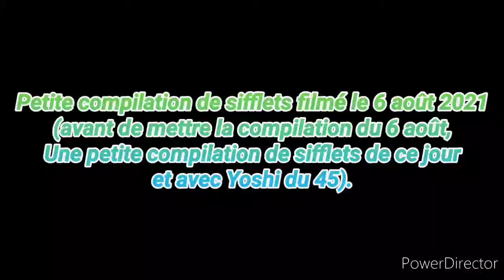Petite compilation (de 40sec) de Sifflets du 6 août 2021 à Meung-Sur-Loire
Hey, Hier j'étais avec Yoshidu45 en gare de Meung-Sur-Loire et l'on à décidé de faire siffler TOUT les train que l'on à vu et la plupart on sifflé (GÉNIAL !!!) mais sertin d'autres non (tant pis...). Bref une très bonne journée. mais ce n'ai pas tout ! Demain (8 août 2021), avec Yoshidu45, ON VA À PARIS ! On va voir les gare :
-Paris Austerlitz
-Paris Gare de Lyon
-Paris Bercy Bourgogne
-Paris St-lazard
-Paris Nord
-Paris Est
-Paris Montparnasse
-Et peut être Paris Nation et Massy.
et tout ça En train, métro et à pied entre chaque gare et tout ça en une seule journée.

Petit débriefing des trains de la vidéo :
15 sifflets :
-Z21529/Z21515 Rémi UM2
-Regio2n 703L Omnéo
-Draisine (je sais pas le nom) x2
-G1000 ECR UM2
-BB26003+Voitures Corail
-Regio2n 703L Omnéo
-BB26122+Voitures Corail
-Regio2n 503L PDL
-ZGC Z27844/Z27826 Rémi UM2
-Z21525/Z21531/Z21520 Rémi UM3
-BB27104/Y8437... Fret Divers
-Z21525/Z21531/Z21520 Rémi UM3
-BB75046 FRET
-BB69003 Colas Rail trémis